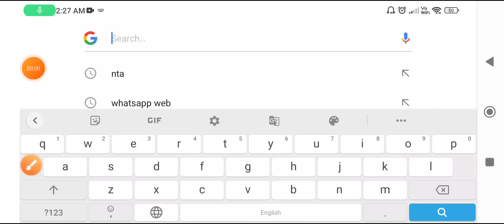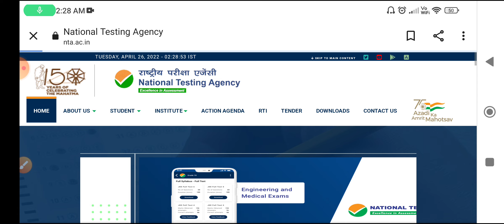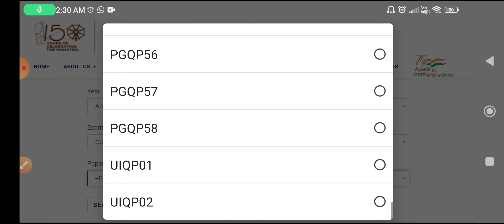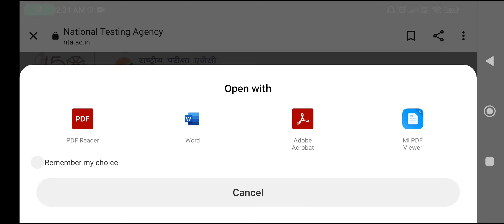How to download Cuet previous question paper| Cuet 2022| Cuet 2022 previous year question paper